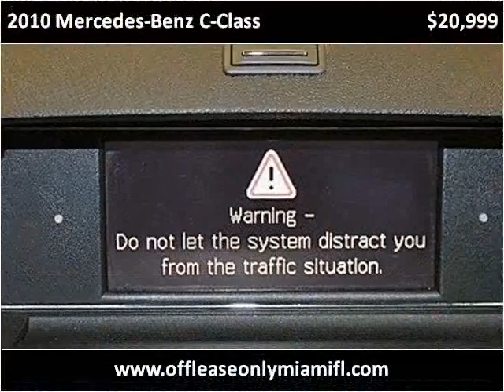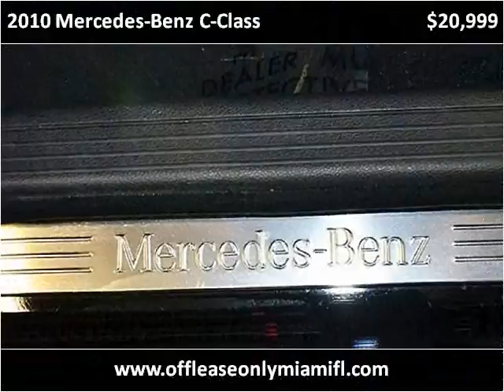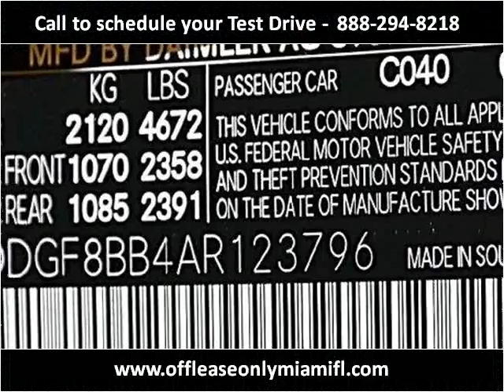2010 Mercedes-Benz C-Class Used Cars Miami FL